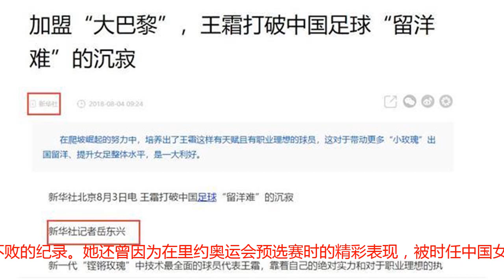解气！法媒质疑巴黎“高薪”签王霜是炒作 中国女足神锋霸气回怼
中国女足神锋王霜，被当今世界上最好的三家女足俱乐部之一的巴黎圣日耳曼女足，以其队内顶薪的条件签约，这则喜讯不仅得到了中国球迷的热烈祝贺，而且《新华社》还特意撰文《王霜打破中国足球“留洋难”的沉寂》，来论述这次转会顶级豪门对中国女足带来的巨大意义。但王霜却遭遇了法国媒体质疑巴黎“高薪”签下她是炒作，王霜霸气回怼：我是靠实力而来。法国媒体《队报》对“中国女足C罗”进行采访时，提出了质疑：“你认为自己是巴黎圣日耳曼开拓中国和亚洲市场的形象大使吗？”面对这样的刁难，王霜听出了弦外之音“她与大巴黎顶薪签约被法国媒体质疑为是一次商业炒作”，但自信的王霜霸气回怼：“我不希望我去法国踢球会被认为是一次商业运作或者市场策略，我是靠实力而来，我只是希望能成为场上的11个女孩之一。”自信都来自于实力，23岁的王霜对于中国女足来说绝对是不可或缺的一员大将，在2015年年底的美国新奥尔良，王霜以一记精彩的凌空劲射帮助中国女足以1-0终结了世界冠军美国队自2004年以来在主场总计104场不败的纪录。她还曾因为在里约奥运会预选赛时的精彩表现，被时任中国女足主帅的布鲁诺，定义为中国女足最终能时隔8年打进奥运会的关键球